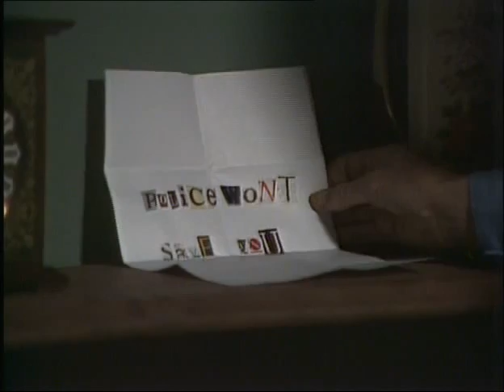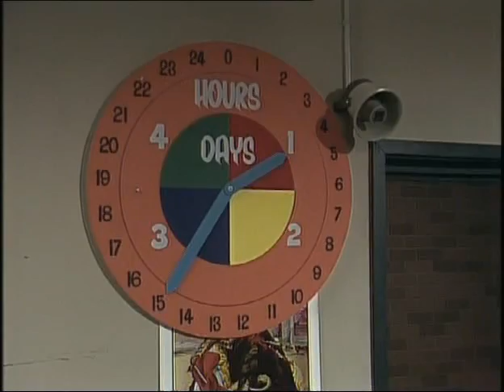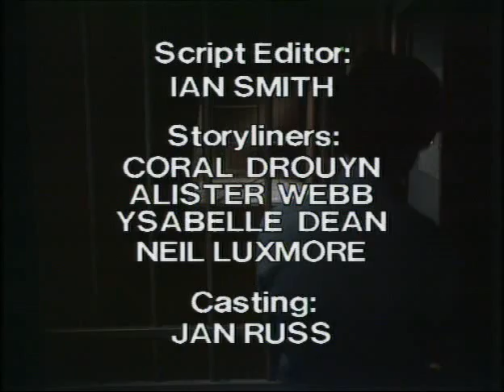Prisoner: Cell Block H - Episode 480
"Prisoner: Cell Block H" "Episode 480" "Ep480" "Ep0480" "Complete Episode" "Complete Episodes" "Full Episode" "Full Episodes" "Myra Desmond" Anne Phelan" "Judy Bryant" "Betty Bobbitt" "Lou Kelly" "Louise Siversen" "Reb Kean" "Janet Andrewartha" "Lyn Scully" "Neighbours" "Bobbie Mitchell" "Maxine Klibingaitis" "Marlene Warren" "Genevieve Lemon" "Sweetie" "Angel Adams" "Angela Adams" "Kylie Foster" "Joan Ferguson" "Maggie Kirkpatrick" "The Freak" "Elspeth Ballantyne" "Meg Morris" "Meg Jackson" "Ann Reynolds" "Gerda Nicolson" "Dennis Cruikshank" "Nigel Bradshaw" "Heather Rodgers" "Victoria Nicolls" "Anne Charleston" "Diedre Kean" "Madge Bishop" "Phil Cleary" "Steve Kuhn" "Season 6" "Season 06" "Season 006" "1984" "Wentworth" "Wentworth Detention Centre" "Wentworth Prison" "Dangerous Women" "Caged Women" "Orange is the New Black" "Oz" "Bad Girls" "Within These Walls" "Prison Drama" "Jail" "Gaol" "TV Show" "TV Series" "Television Show" "Crime Show"